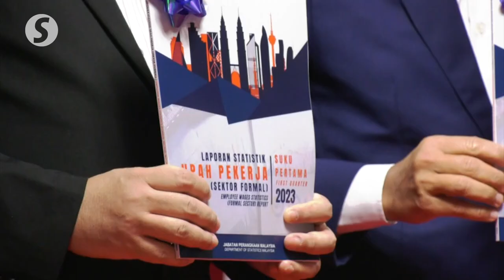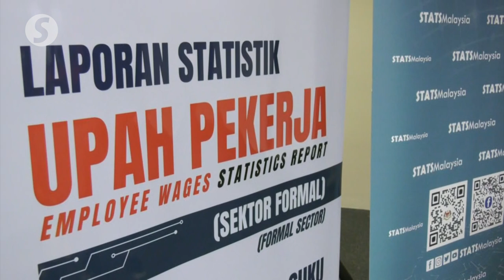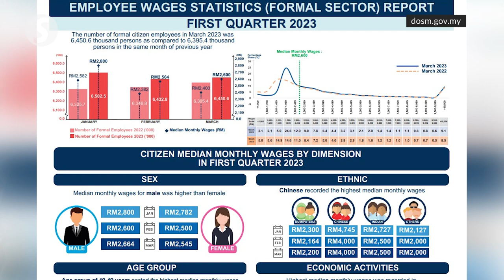Rafizi hopes employers will be receptive of progressive wage model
Speaking to reporters on Friday (Aug 4) at the launch of the Statistics on Wages for the First Quarter of 2023, Economy Minister Rafizi Ramli said the minimum wage of RM1,500 should not be set as a reference by employers to pay the salary of fresh graduates and the government has to intervene to correct the situation by introducing the progressive wage model or policy that should be received and implemented by the employers.